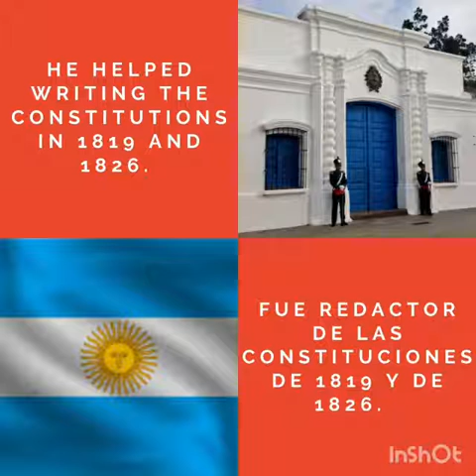Founding fathers quiz.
Padres de la independencia argentina. Quiz interactivo. Datos curiosos. Lengua extranjera en la Escuela secundaria